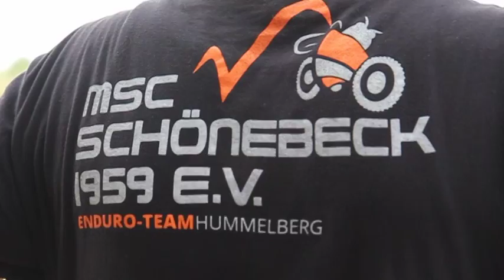Sommerfest des MSC Schönebeck 1959 e.V.